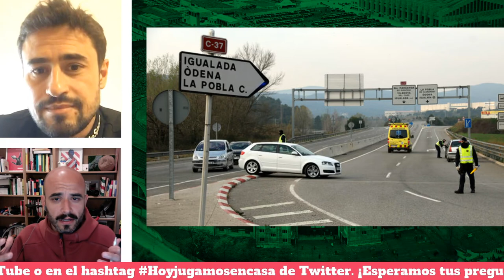Hoy jugamos en casa 17 | Pep Clotet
En este programa entrevistamos con Pep Clotet, entrenador del Birmingham City, sobre cómo está afectando la crisis del Coronavirus en Inglaterra, la nueva gestión de los clubes, el fútbol inglés y el fútbol en general.